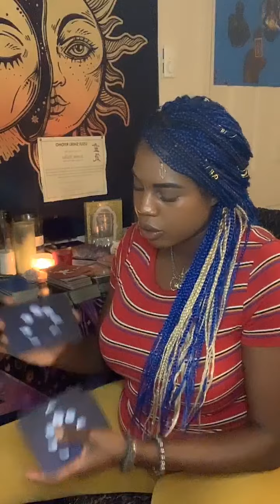🤣ALL SIGN ZODIAC ENERGY READING🦋What are they,feeling thinking and wanting to tell you?💕🤞🏾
Jasmine here 👋🏾, as  your Spiritual Life coach and Tarot/Oracle reader I’m here to provide you with clarity in the form of grand suggestions  based on the highest probability from the God source, Angels, Guides, Ancestors etc. The information provided should be interpreted in ways that resonates for your story. Also as your spiritual Life Coach  keep in mind I do not possess the credentials to provide any type of medical advice..Energy readings may resonate for your past, present or future... Roles maybe reversible, if it does NOT fit please do not force it. Check out your other zodiac planetary placements for additional information .🧚🏾‍♀️

🙏🏾PEACE❤️LOVE💫LIGHT